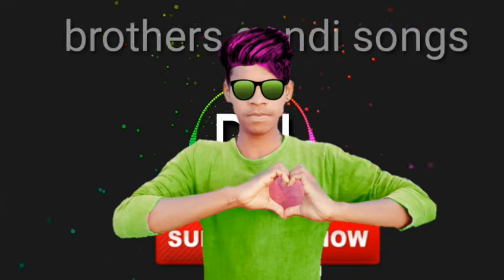RANGEELA NEW GONDI SONGS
Hi friends

Latest Gondi All videos on YouTube
"JAI ADIVASI CREATION'S".

Don't miss our upcoming videos please